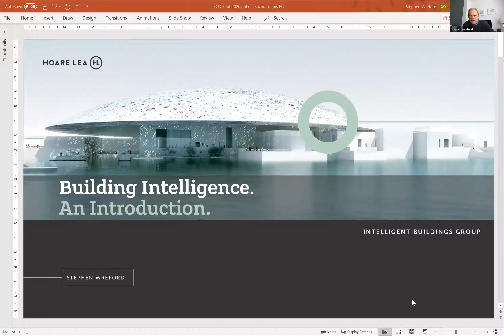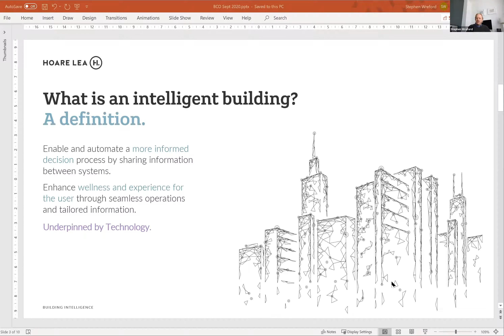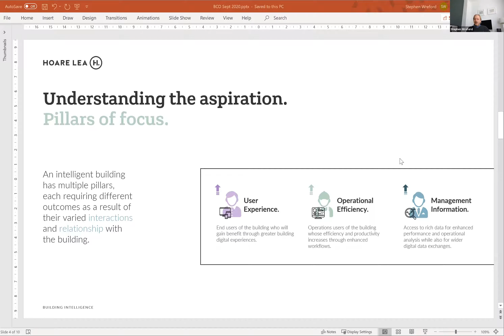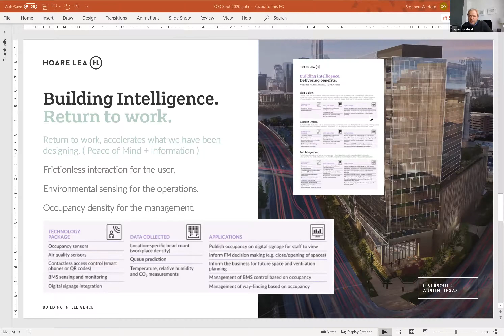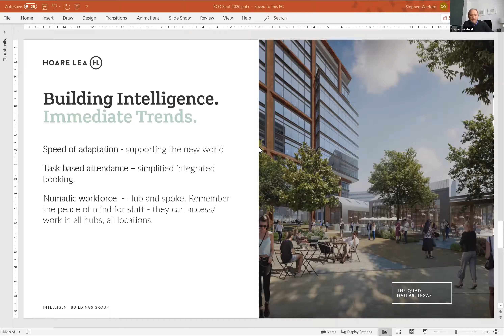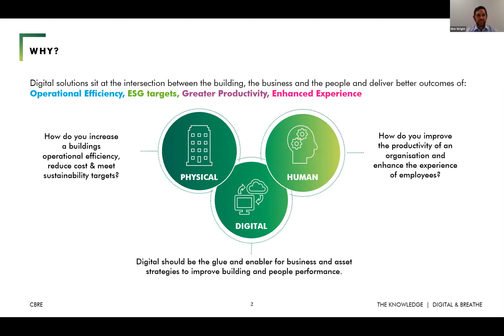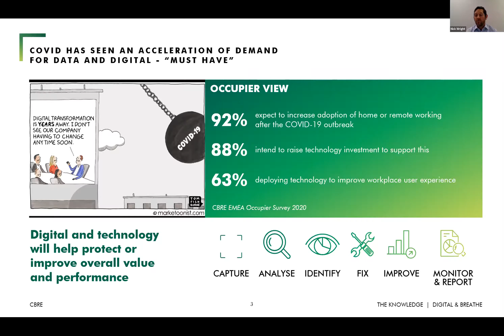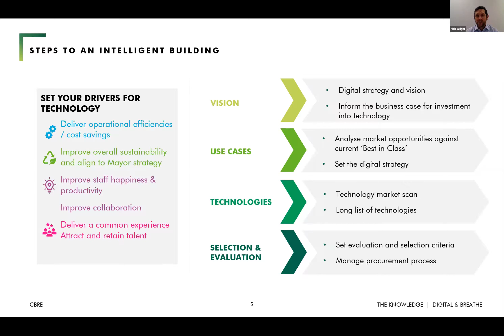BCO South West Webinar: Intelligent Buildings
In this presentation we explain what is meant by the term ‘intelligent building’. We will look at the benefits of embracing integrated technology in buildings for developers, operators and businesses alike. We will explain how developers can enable the digital infrastructure to attract tenants, how operators can use the intelligent data to run buildings more easily and efficiently and how organisations can provide an enhanced user experience and also benefit from instant data for reporting and to inform business decisions. We will also touch on how the use of these technologies can help attract a newly nomadic workforce back into the office.

We are lucky to have two experts in this field presenting their ideas;
Stephen Wreford – Director and Intelligent Buildings Group Lead, Hoare Lea.
Nick Wright – Senior Director, Digital Advisory, CBRE.

We will also be joined on the panel by Sanjaya Ranasinghe, Technical Director at WiredScore who is currently developing the new WiredScore Smart Assessment.